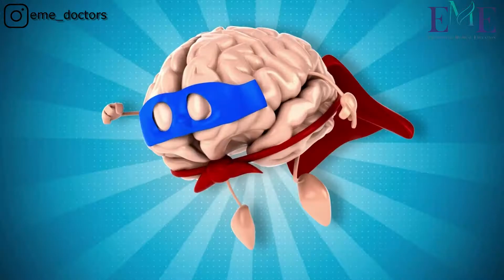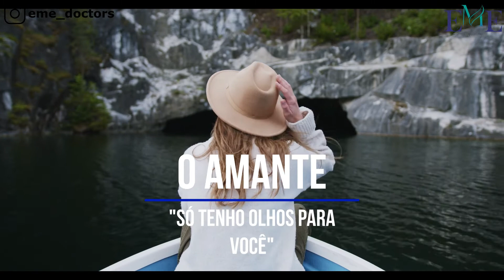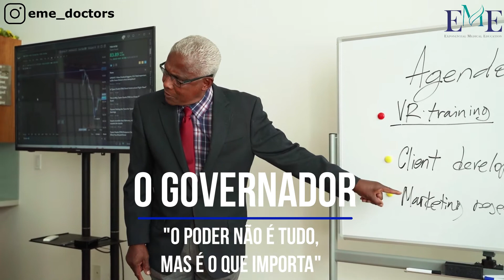Você conhece os 12 arquétipos de Jung?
Carl Jung foi um psicanalista do início do século XX, contemporâneo de Freud. Desenvolveu um modelo baseado no inconsciente coletivo e em arquétipos, que são modelos que representam a personalidade, verdadeiros ícones. Veja em qual perfil você se encaixa. Não se esqueça de deixar aqui nos comentários.

Livros que todo médico deve ler:

* O HOMEM E SEUS SÍMBOLOS - CARL JUNG